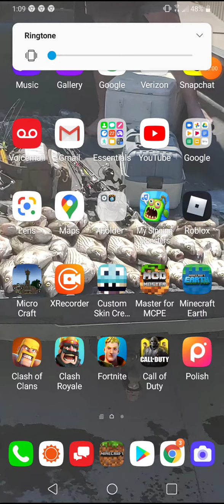New World yay 😃